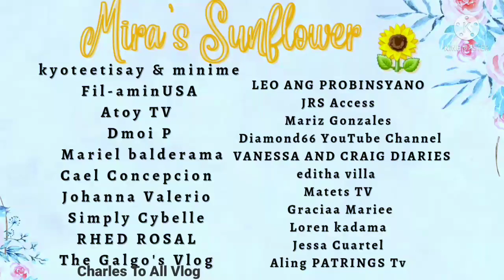How I draw BTS Jungkook | Art by Mira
This is my pencil drawing of BTS Jungkook.